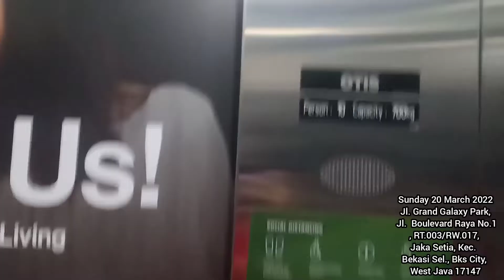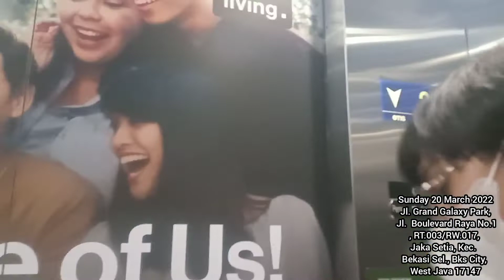Mall In Front Grand Galaxy Park Bekasi#batman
Taken Date : Sunday 20 March 2022
Flix Grand Galaxy Park Bekasi
Flix Cinema : Batman

Take Photos And Video : Oppo F9